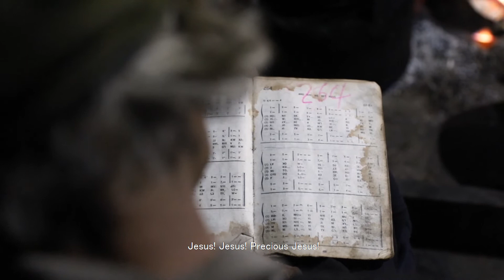Dulongjiang - In the Name of Mighty Jesus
The Dulong valley is a remote area in southwestern China. The people there (the Dulong people) are were originally animists, but have received Catholic influence since the beginning of the 20th century. Today, many of them are Christians,  going to church on Sundays and maintaining a locally-interpreted religious life.